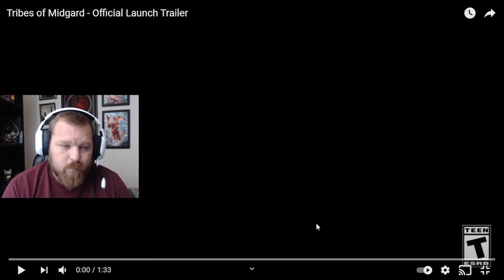Tribes of Midgard Launch Trailer Reaction and Thoughts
I am a Humble Partner! Check out the link to support charity and my channel.

Catch my content at GeekyTorch.com